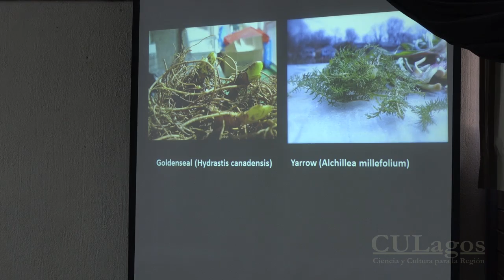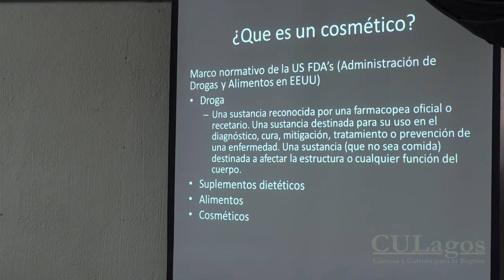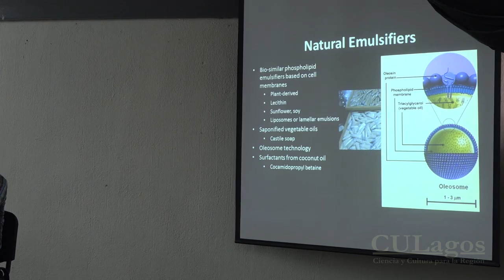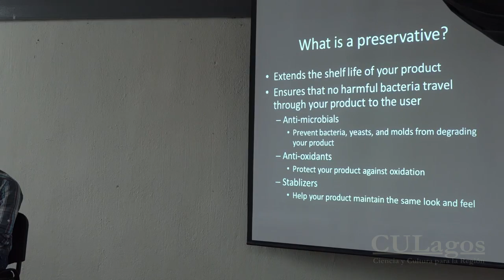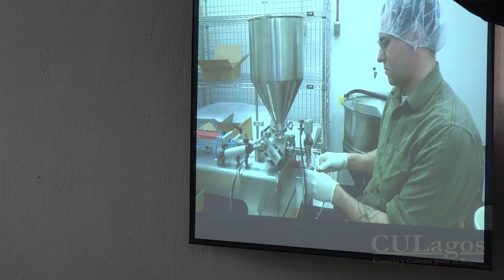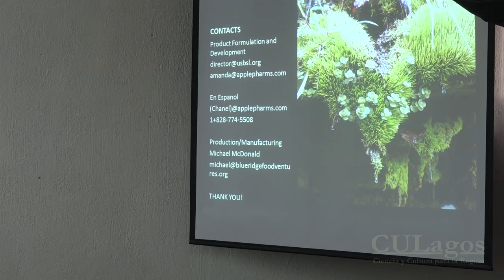2015 CULagos - XVI Feria de la Ciencia, 11 noviembre - Fabricación de cosméticos naturales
XVI Feria de Ciencia, Arte y Tecnología, 11 y 12 de noviembre de 2015.
Aula Magna "Dr. Cirilo Medina", del Centro Universitario de los Lagos, de la Universidad de Guadalajara.
CONFERENCIA: Fabricación de productos cosméticos naturales en los Estados Unidos
PONENTE: Dra. Amanda Vichers